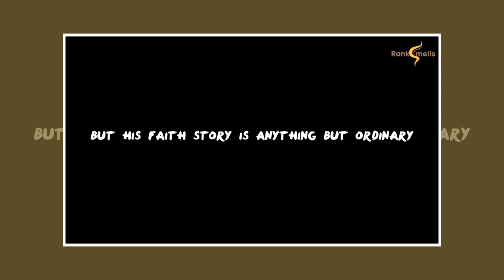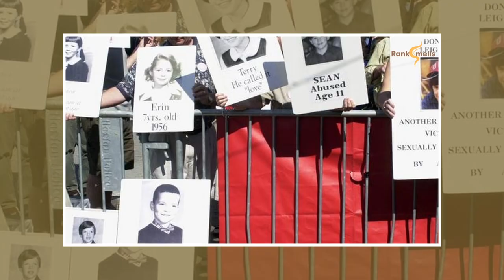Is JD Vance a True Christian or Just a Controversial Catholic?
Is JD Vance a Christian? A Catholic? In this video, we unravel the intricate faith journey of the U.S. Senator, exploring how his early life, time at Yale Law School, and key life events led him to embrace Catholicism. We’ll dive into how his beliefs influence his politics and address some of the controversies surrounding his faith.